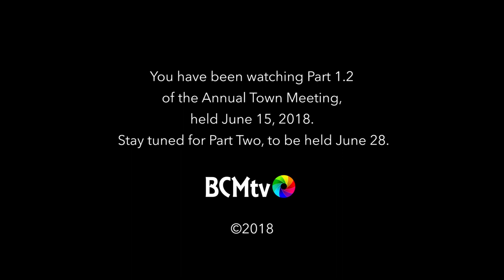Brookfield, MA Annual Town Meeting Part 1.2, June 15, 2018